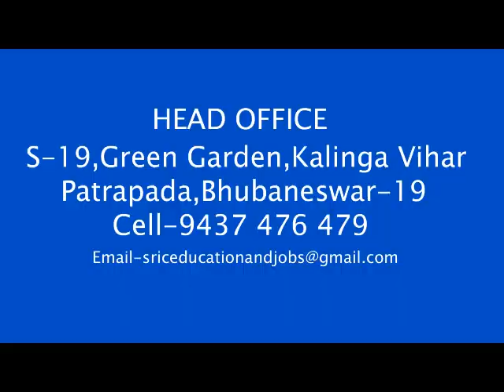Vidya O Vidyarthi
Video from Som Roy